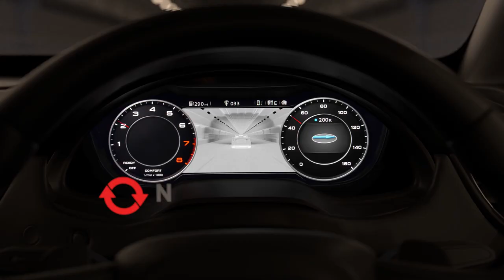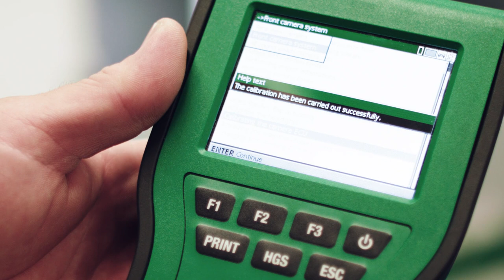What is ADAS?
Welcome to the first in a series of information videos produced by National Windscreens to help improve awareness and understanding of Advanced Driver Assistance Systems (ADAS). This video explains the basics of what ADAS are and why calibration is vitally important.